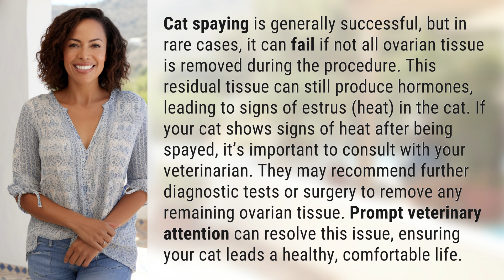Can cat spaying fail?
When Cat Spaying Goes Wrong: Signs of Failed Spaying 👉 Failed Spaying Signs 👉 Learn about the rare but possible scenario where cat spaying can fail, causing signs of heat in the cat. Find out what to do if your spayed cat shows these symptoms and how prompt veterinary attention can resolve the issue.

Laura S. Harris (2024, February 29.) Can cat spaying fail?
    🌐 AskAbout.video